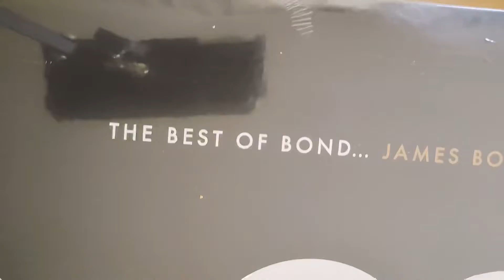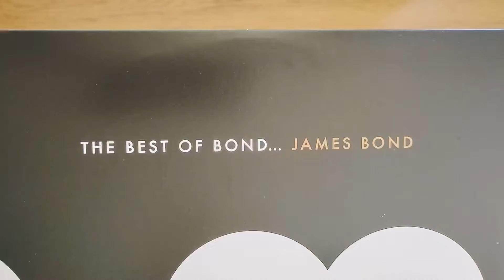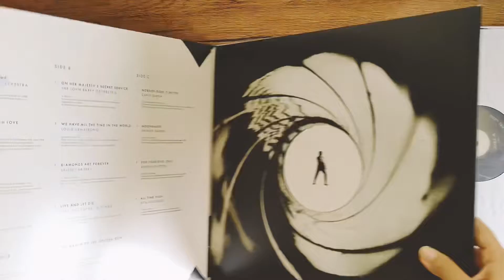Unboxing: THE BEST OF BOND… JAMES BOND 007 (LP Ver.)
THE BEST OF BOND… JAMES BOND - TRIPLE 12" VINYL BOX SET

Track list
Disc 1
 Side A
 1 James Bond Theme – The John Barry Orchestra
 2 From Russia With Love – Matt Monro
 3 Goldfinger – Shirley Bassey
 4 Thunderball – Tom Jones
 5 You Only Live Twice – Nancy Sinatra
 Side B
 1 On Her Majesty's Secret Service – The John Barry Orchestra
 2 We Have All The Time In The World – Louis Armstrong
 3 Diamonds Are Forever - Shirley Bassey
 4 Live And Let Die – Paul McCartney & Wings
 5 The Man With The Golden Gun – Lulu
Disc 2
 Side A
 1 Nobody Does It Better – Carly Simon
 2 Moonraker – Shirley Bassey
 3 For Your Eyes Only – Sheena Easton
 4 All Time High – Rita Coolidge
 Side B
 1 A View To A Kill – Duran Duran
 2 The Living Daylights – A-Ha
 3 License To Kill – Gladys Knight
 4 GoldenEye – Tina Turner
Disc 3
 Side A
 1 Tomorrow Never Dies – Sheryl Crow
 2 The World Is Not Enough – Garbage
 3 Die Another Day – Madonna
 4 You Know My Name – Chris Cornell
Side B
 1 Another Way To Die – Jack White & Alicia Keys
 2 Skyfall – Adele
 3 Writing's On The Wall – Sam Smith
 4 No Time To Die – Billie Eilish